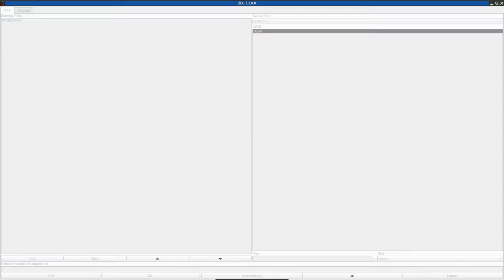DOOM 1 - !POIS!.WAD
called "Poisonous Prison, or Get Poised" in the /idgames FTP.
created by Jon Landis on October 29th, 2004.
from the .txt file included with the WAD:
"O.K. Here's the story. You were sent to rescue two of your friends. They were captured by an enemy ship, piloted by Cacodemons and placed in a high security prison. You beam into the prison only to realize that your friends have been genetically altered and are waiting for you, in their cells, with shotguns. You call for backup, but nobody responds. You are trapped in the Cacodemon prison. Be careful not to trip the alarm system..."